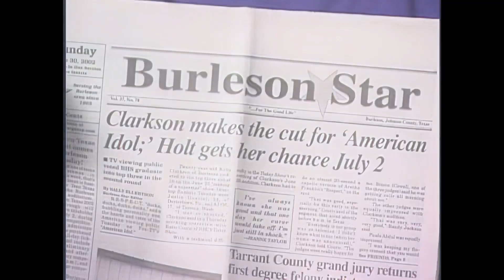Kelly Clarkson – Rare Interview on American Idol Season 1 (2002) [HD]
Upscaled to 60fps 1080p HD.